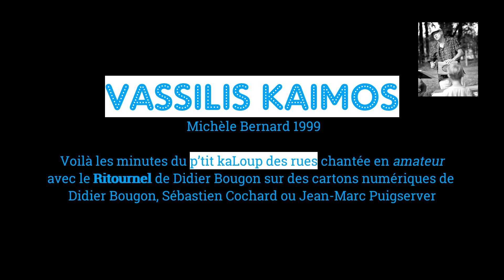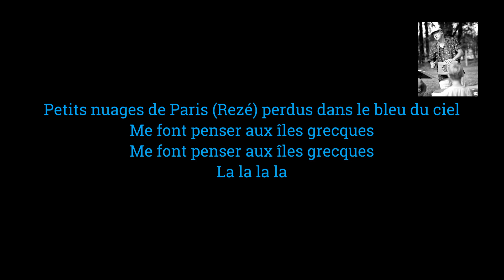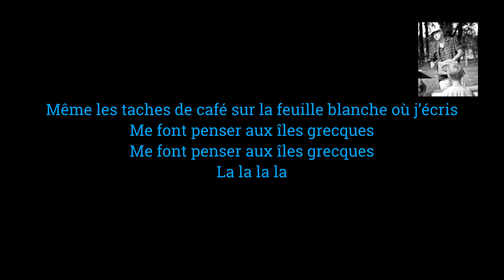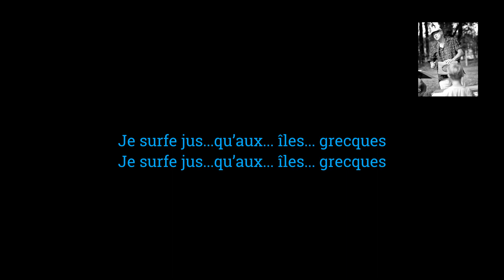Vassilis Kaimos (Michèle Bernard, 1999)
Ce 29 février 2024, voilà les minutes du p’tit kaLoup des rues chantée en amateur avec le Ritournel de Didier Bougon sur des cartons numériques de Didier Bougon, Sébastien Cochard ou Jean-Marc Puigserver.
Aujourd'hui : Vassilis Kaimos (Michèle Bernard, 1999)
J’ai acheté au duty-free une fiole d’ouzo Sans Rival
Pour garder l’goût des îles grecques

Mais l’ouzo, je ne l’ai pas bu, y rime à rien sans soleil
J’préfère rêver aux îles grecques

Petits nuages de Paris perdus dans le bleu du ciel
Me font penser aux îles grecques